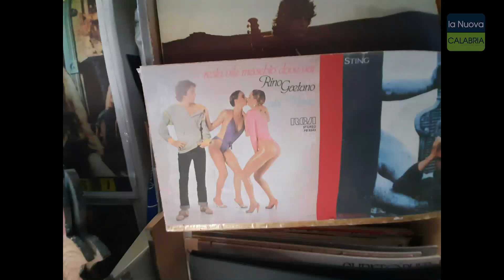A spasso nel vintage con il collezionista Umberto Timpano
Antichi macinini da caffè, vecchi dischi con dediche, libri che profumano di storia ed ancora valige di cartone, telefoni, macchine da scrivere, rappresentano solo alcuni degli oggetti dalla bellezza indescrivibile conservati con cura da Umberto.
Noi de La Nuova Calabria, lo abbiamo raggiunto nel suo posto del cuore, e ci siamo fatti raccontare qualcosa di più.